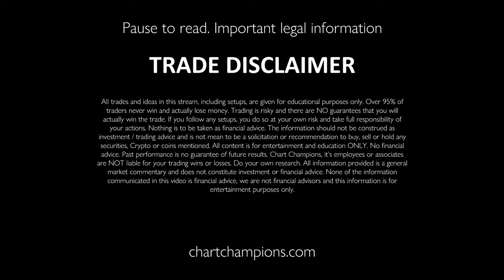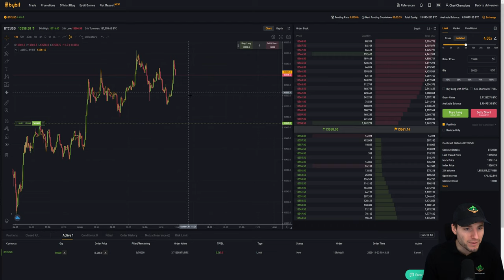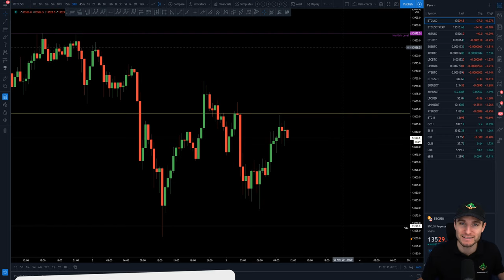Best performing alt coin in 2021? 📈💸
Best alt coin in 2021 📈💸? I ask the community for their suggestions based on fundamental analysis which could be the best performing alt coin for 2021. Free Discord trading invite